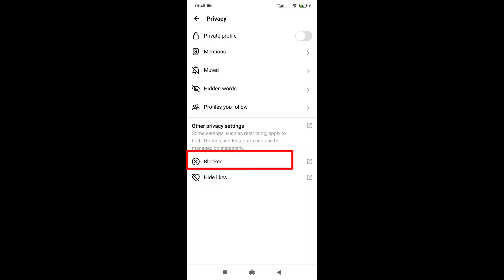How to Unblock People on Threads Instagram Account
In this video I'll share how to unblock someone on threads. also how to unlock friend on threads. after block someone on threads Instagram account they can't send messages and unable to follow to you. In this case you need to Unblock People on threads Instagram account.